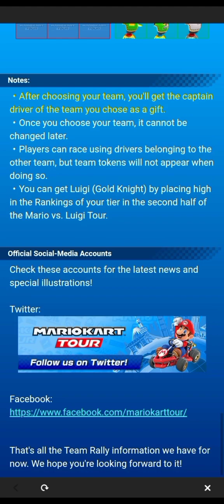MKT 👸 "Princess Tour" 👸 - Day 13 & 14 Screenshots + Token Shop Pipe Pulls & 100% Complete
Chapters:
0:00 - Day 13 & 14 Screenshots
0:10 - Token Shop Pipe Pulls
1:39 - Here's my load out!
2:01 - My Friends' Ranked Scores
2:29 - 100% Complete All Cups
3:45 - Get Ready for the 10th Team Rally Tour!
5:05 - That's it for the Princess Tour! Thanks for Watching!

So far in my Token Shop Pipe Pulls in 32nd Tour (Princess Tour):
2 Gold Pipes

A total of lucky items in my Token Shop Pipe Pulls in 32 Tours:
114 Gold Pipes
15 Fake Green Pipes
6 10k Coins
1 45 Rubies

Here's the amount of Token Shop Pipes left in 32nd Tour:
12 Token Shop Pipes left in Princess Tour

A total of Token Shop Pipes left in 32 Tours:
147 Token Shop Pipes left